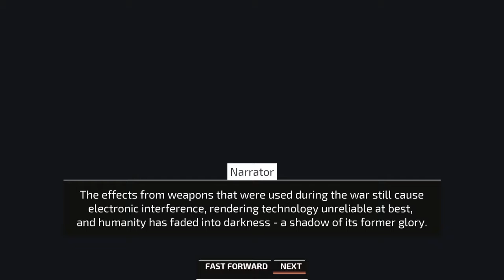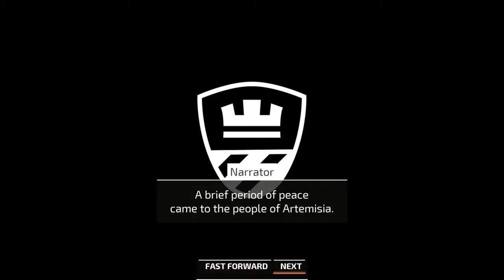TINY METAL: The War Begins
I just realized I had a code for this (stupid spam filter!), so here we go diving in feet first. I like the art style and yep, it's a game that will be familiar to turn based strategy fans.